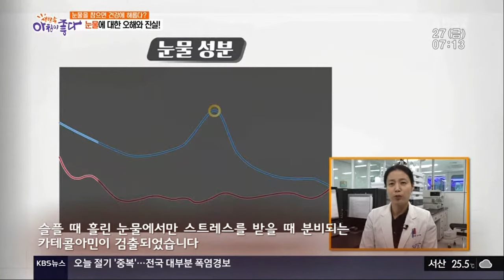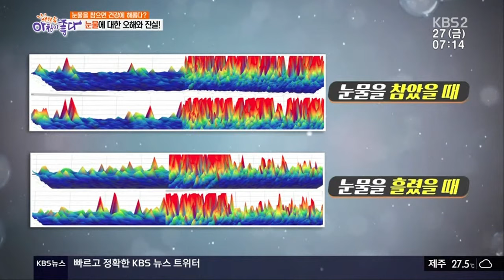180727 김균형원장 생방송 아침이좋다 인터뷰